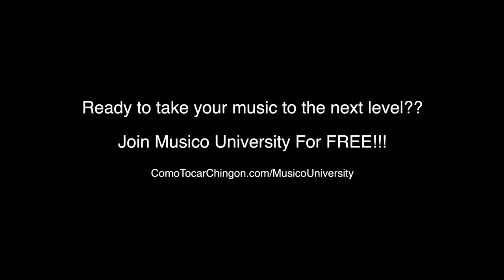Porque se salio Eden Munoz de Calibre 50???